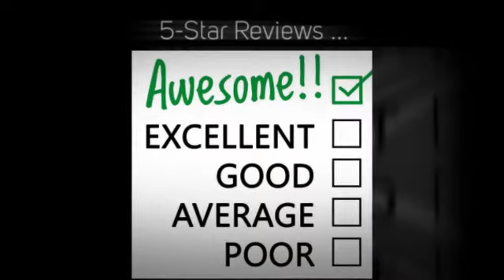6 Essential Tips in Maintaining the Dental Offices in Kilgore Clean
Searching for a Local Commercial Cleaning Company that Does Medical Office Cleaning Service in Kilgore, TX area?

- Office Buildings
- Restaurants
- Medical Facilities
- Universities
- Schools
- Hotels
- Retail Stores
- Car Dealerships
- Day Care Facilities
- Churches
- Multi-Tenant Buildings
- Class A Office Space
- Financial Institutions
- Property Management

100% Satisfaction Guarantee!

- Janitorial Service
- Janitorial Cleaning
- Floor Cleaning
- Floor Care
- Upholstery Cleaning
- Trash Removal

What Areas in Kilgore Do We Service?

We Pride Ourselves in Serving Every City and Zip Code in and Around Kilgore.